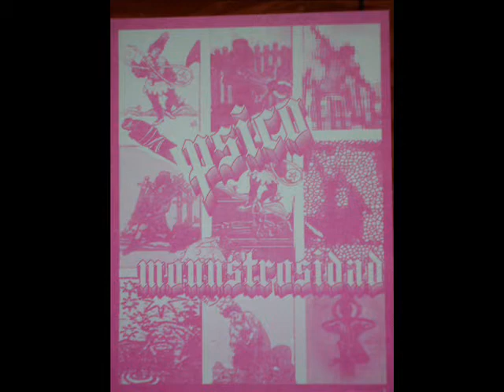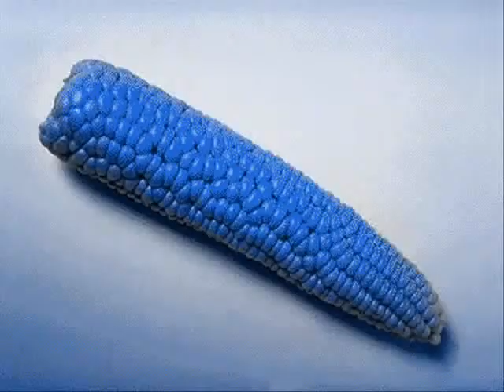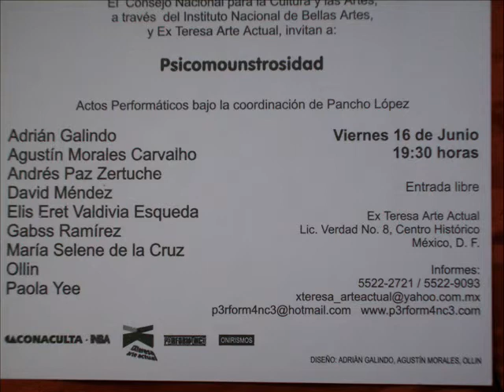Pluscuamperfecteando por un estornudo.wmv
PLUSCUAMPERFECTEANDO POR UN ESTORNUDO, un performance desde mi propia complejidad:
+ HUBIERA: el verbo expresa la acción y la persona, indica el tiempo sin limitarlo: hubiera (antepasado del subjuntivo) acción pasada, realizada en un tiempo ya determinado en correspondencia al había y al habría
+ INCERTIDUMBRE: lo inesperado sorprende, porque nos instalamos en nuestras teorías y éstas no tienen estructura de emergencia para lo nuevo;  esperar y confiar en lo inesperado, lo improbable, no parece tan absurdo
+ PARADIGMA: determina, impone y organiza los discursos,  pueden al mismo tiempo dilucidar y cegar, revelar y ocultar
+ ESTADOS MENTALES: solo, cuando nos percatamos de cuan compleja es en sí nuestra propia mente; la mente surge de las relaciones cerebro-mente-ambiente; es el conjunto de procesos coordinadores y sintetizadores que provocan una serie de reacciones fisiológicas, psicológicas y situaciones, originando los estados mentales; la percepción de un estímulo produce una sensación y una activación fisiológica; cambios  ambientales pueden realizar cambios corporales
+ CUALIA SENSORIAL: es la esencia de la conciencia, lo que define mi ser y al mismo tiempo es muy poco importante; ejemplo tácito son los colores definiendo la relación al ambiente y la situación que cada color me produce a mí
+ REINA ROJA: la teoría evolucionista del efecto reina roja, es el proceso evolutivo de las especies a través de sus relieves adaptativos; todas las especies estamos inextricablemente unidos unos con otros; la reina roja es la promotora de la carrera evolutiva (adaptación); el ambiente juega un papel menor

AGRADECIMIENTOS:
- Agustin Morales Carvalho, por la  composición musical,
- Jan Jacobo Gutierrez, por la traducción en ruso del poema "Hubiera..."
- José de Jesús Padua, por enseñarme y resolver mis dudas sobre las "cualias"
- Xabier Lizarraga, por enseñarme a comprender el Pensamiento Complejo.